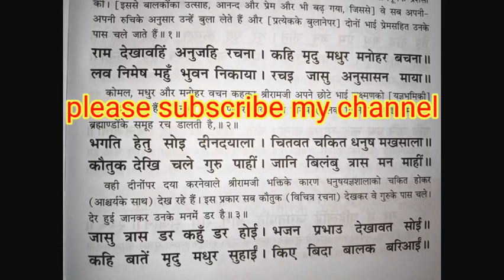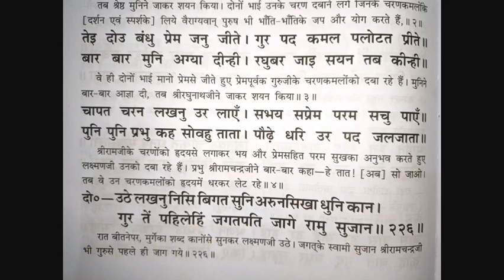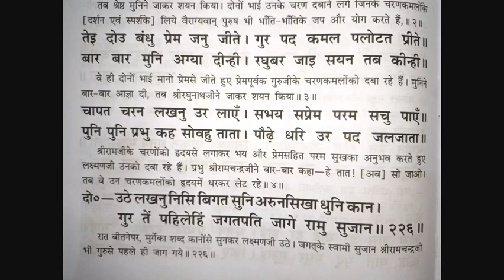तर्ज-मैं जिस दिन भुला दूं तेरा प्यार दिल से गाने पर रामायण पढ़ना सीखें/ramayan padhna shikhe जय राम🙏